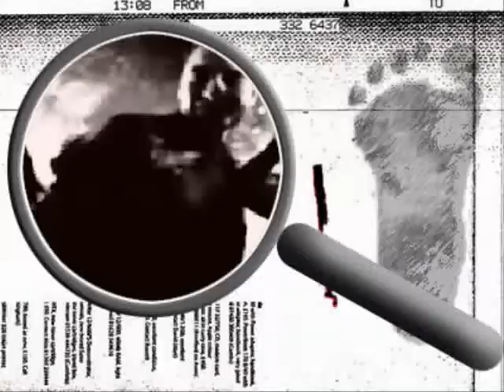Private Investigator - Investigator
Private-Investigator.ws - Investigator